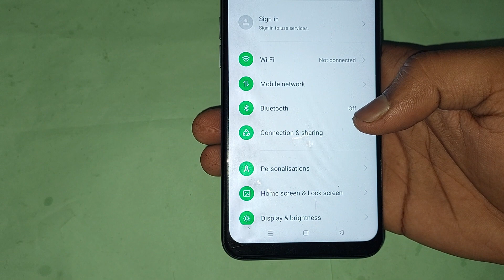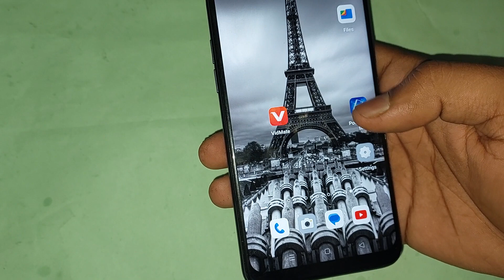oppo reno8t 5g me portrait camera setting use kaise kare, oppo reno8t 5g portrait camera setting